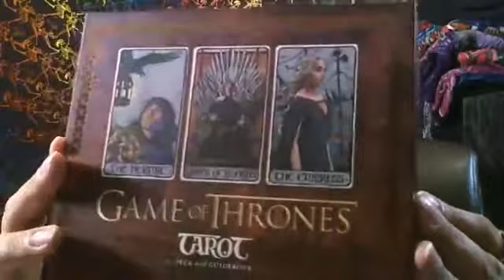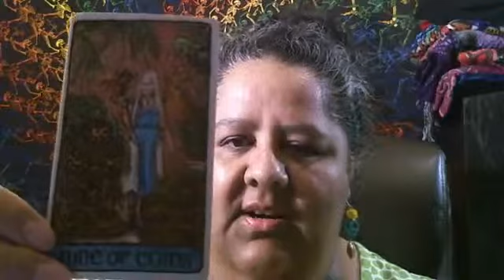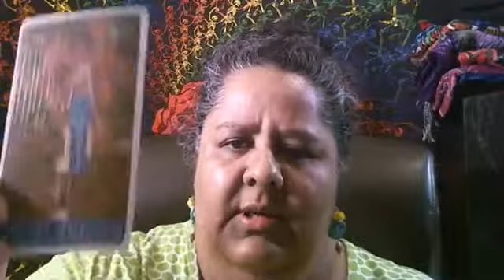Tarot for the week 5-6-19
Today: tarot for the week!